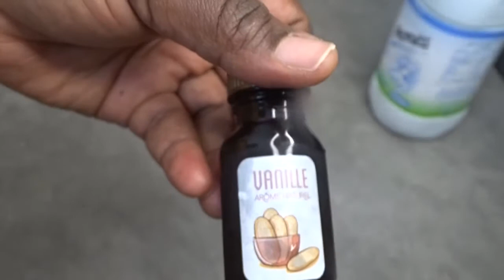THE BEST CLASSIC VANILLA CAKE RECIPE Best | How to Make Birthday Cake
This is best vanilla cake recipe ! It is easy to make, tastes amazing, fluffy, moist, and perfect for building layers. This cake is soft, moist, rich and crumb coated with chocolate ganache and covered with fondant frosting.

 This vanilla cake is the best birthday cake ever! Perfect birthday cake for boys and girls, for kids and adults. If you are looking for a recipe for vanilla cake , this  recipe is for you!

Ingredients

(Makes  2 x 10” pans)
12 eggs
500g powdered sugar
500g Cake Flour
1 Cup of milk
15g  Baking powder
pince of Salt
500g Butter, softened
1 tablespoon Vanilla extract
1/2 cup of dry raisin fruit

                     process

1. Make the cake: Preheat oven to 350F (175C).

2 Line the two 10-inch (26cm) round cake pans with parchment paper and grease bottom and sides.

3. In one bowl, sift flour, baking powder, add salt, stir and set aside.

4. In the mixer bowl cream together butter and powdered sugar, Then add eggs, one at the time, beating until combined after each addition. Add vanilla extract and beat until incorporated.

5. Alternate adding flour mixture and liquid milk, beginning by adding 1/2 of the flour mixture,
then 1/2 of the liquid milk. Then repeat this process. Beat until fully incorporating after each addition

6. Divide the batter between prepared pans. Bake for about 40 minutes, until a toothpick inserted into the center comes out clean.

7. Allow the cakes to cool for 5-10 minutes in the pan, then release from the pan and let cool completely on a wire rack.